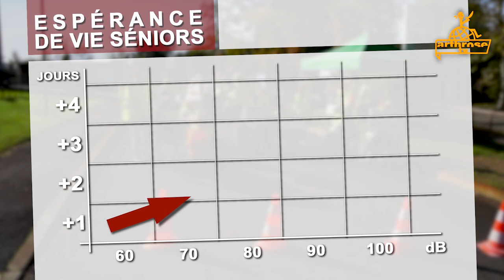Arthrose TV (épisode 6)